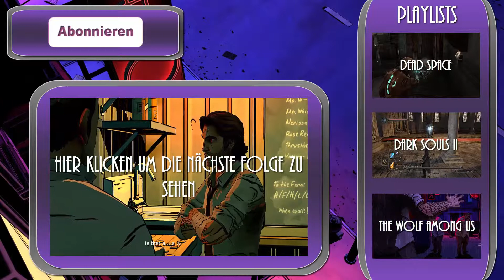Klopf Klopf, Officer Wolf hier! - The Wolf Among Us - Episode 4 - Teil 2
Willkommen zu The Wolf Among Us!
The Wolf Among Us!

Für mehr Informationen "Mehr anzeigen klicken ►

Du willst mehr von mir sehen?

Social Network Links:

Google+ ► Wer hat den Mist schon?

Danke für eure Unterstützung. Ich hoffe Ihr hattet genauso viel Spaß beim zusehen wie ich beim erstellen dieses Videos.

-xxxx   BROFIST!   xxxx-
.\. I
-xxxx   BROFIST!   xxxx-